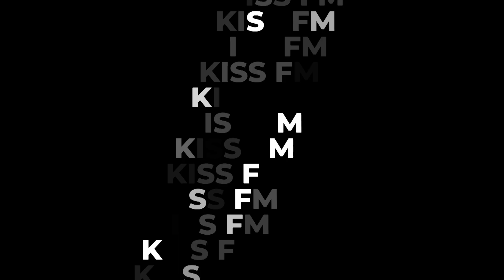UNTOLD Backstage Talks. Interviu G-EAZY, de ANA MOGA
Powered by Banca Transilvania